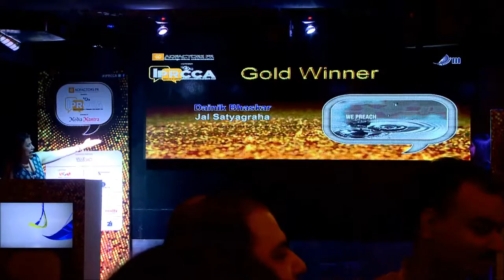IPRCCA - CSR & Not For Profit {Beyond Metro}